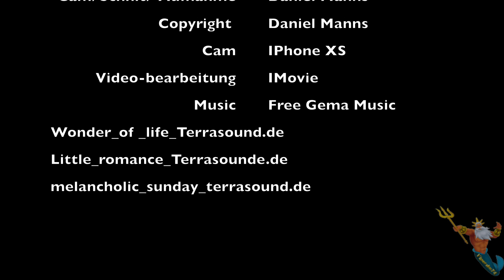AVM Impressionen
Wonder_of _life_Terrasound.de
Little_romance_Terrasounde.de
melancholic_sunday_terrasound.de

und einen schönen Gruß an meine 5 "Hater"  ;-)